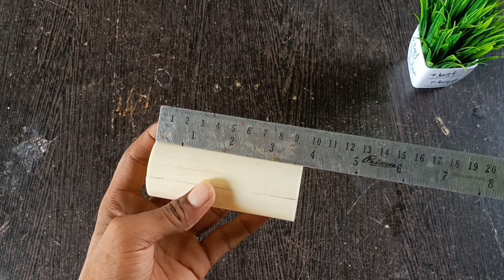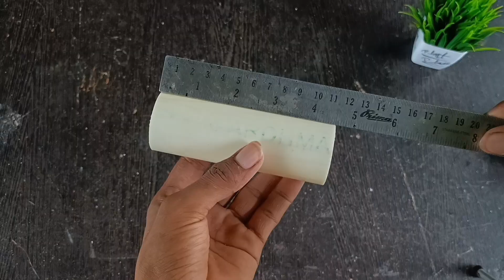How to make 12v Cordless Drill machine with rechargeable battery |Drill using 775 DC moter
DC motor Chuck
MMTool PRODUCTS Drill Chuck Set Clamping Range 1-10mm Drill Chuck For 775 Motor And Drill Machine